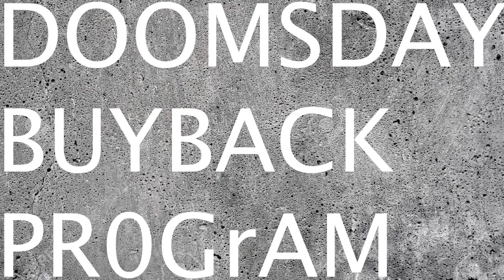Doomsday Buyback Program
I'm shootin down the competition!